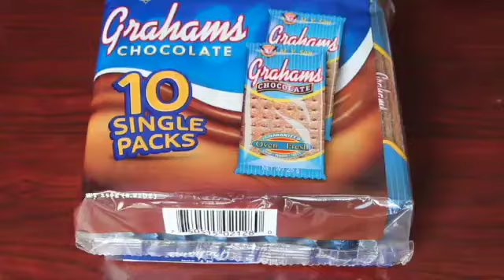how to make a mangosmoothie mangodessert recipes easyat homehow tomake amango dessert#healthy recipe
how to make a mangosmoothie mangodessert recipes easyat homehow tomake amango dessert
how to make a healthy breakfast idea
Mango dessert bangla
yummy cake recipe for mango
healthy recipe